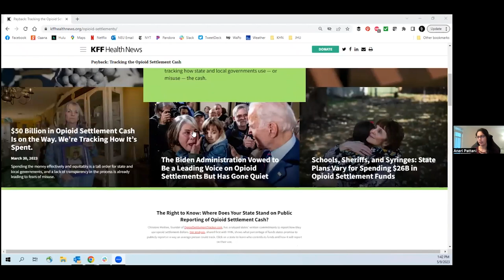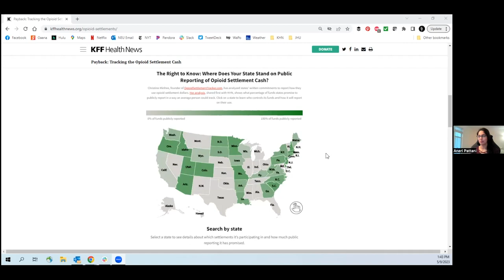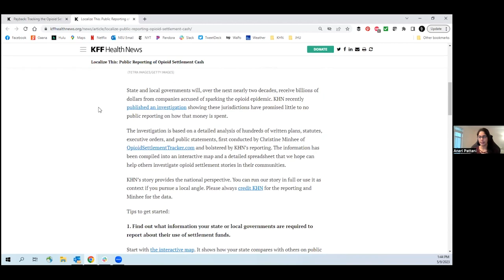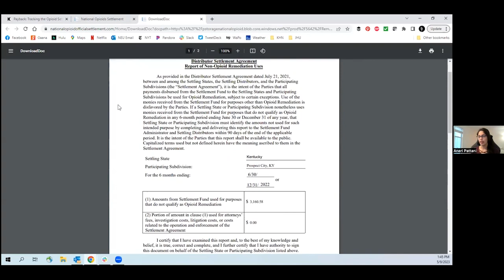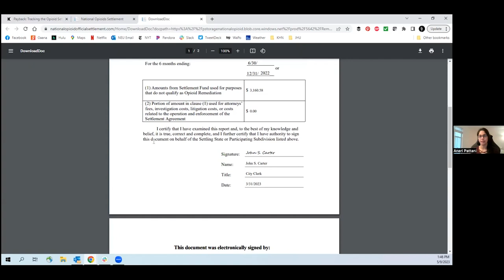Localize This: How to Cover Opioid Settlement Funds in Your Community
As part of our series of resources on helping journalists cover the opioid settlement funds entering their community, Reporting on Addiction hosted a fireside chat with Aneri Pattani, a senior correspondent at KFF Health News on Tuesday, May 9, 2023.

In this 30-minute discussion with Aneri, we discuss the basics of the settlements, including how and when states will receive funds and guidelines for spending, as well as brainstorm potential stories journalists can begin working on today.

Aneri has been a journalist for more than 10 years, and will spend the next year reporting on the opioid lawsuit settlements across the country for KFF Health News. Her work spans text and audio platforms, and she has been heard on NPR and Science Friday. Her stories have received national recognition, including a 2021 award from the Institute for Nonprofit News for reporting on the flawed oversight of addiction treatment facilities in Pennsylvania.

She was also part of a team that received the News Leaders Association’s 2021 Batten Medal for Coverage of the Coronavirus Pandemic. Before joining KFF Health News, Aneri wrote for Spotlight PA, a collaborative newsroom investigating the Pennsylvania state government. She was a 2019 recipient of the Rosalynn Carter Fellowship for Mental Health Journalism. Aneri is also pursuing a masters in public health at Johns Hopkins University.